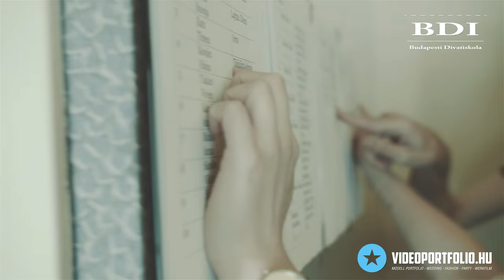Budapesti Divatiskola 2015 Swingin' Sixties és Felhőjáték BACKSTAGE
A Budapesti Divatiskola Vizsgabemutatója. 2015.
Téma: Swingin' Sixties és Felhőjáték

Dátum: 2015. június 18.

Helyszín: REMIX Klub
Szervezés: Holló Hajnal

Támogatóink:
Premier Textil
Hajas Szalonok
Kreatív Sminkműhely

Koreográfia: Hudák Enikő, Bíró Bernadett, Cuhorka Emese

Modellek:
Belus Orsolya
Bogdán vivien
Czibolya Nikolett
Kacsák Anita
Katona Dóra
Lajtai Dóra
Lovay Lili
Merkei Annamária
Sárkány Zsuzsa
Simon Andrea
Tarjányi Zsófi
Thököly Anna

Öltöztetők, stylistok:
Priol Tímea
Csurka Balázs
Csomor Jennifer
Andrási Nóra
Váradi Anna

Tervezőink:
---1---
Pomozi Péter
Dudik Szonja
Katz Tímea
Kovács Diána
Takács Vivien
Kakrik Anna
Mauks Anna
Sándor Viktória
Eder Denise
Tordai Éva
---2---
Elnaz Jafari
Bágyi Éva
Buzás Zsófia
Csányi Eszter
Dobó Kata
Herpai Csenge
Horváth Melinda
Krivanics Ágnes
Papp Eszter
Szakács Apollónia
Török Viktória
---3---
Csépányi Flóra
Horváth Lilla
Mihalik Éva
Molnár Nóra
Szűcs Boglárka
Tomolya Gergő

Videó: Spiller Károly (Videoportfolio.hu)